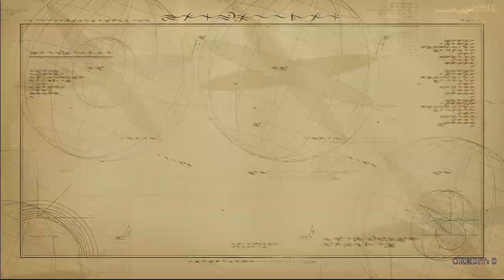ノスタルジア Op.2 SAMBA DE NISHI-NIPPON Expert